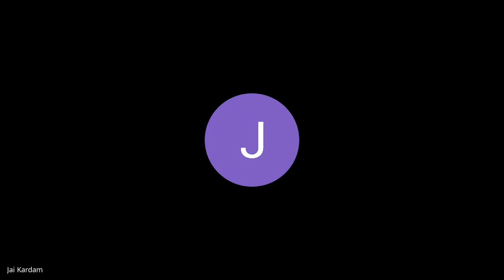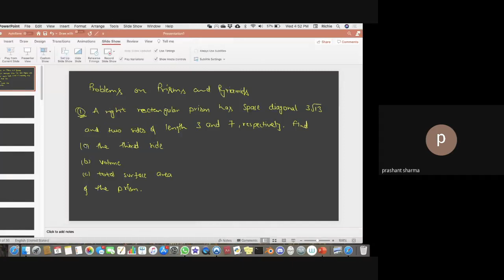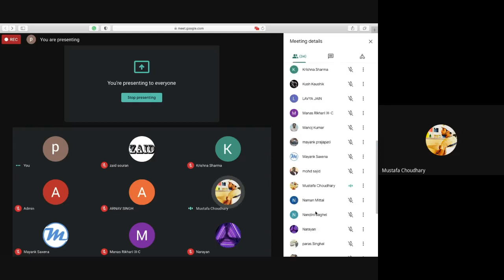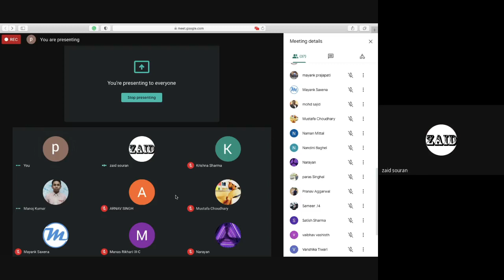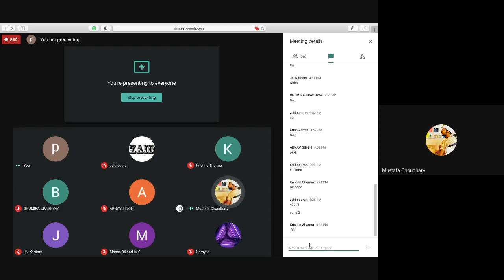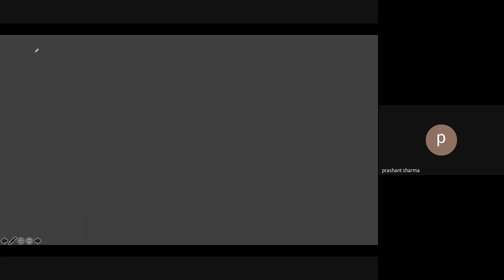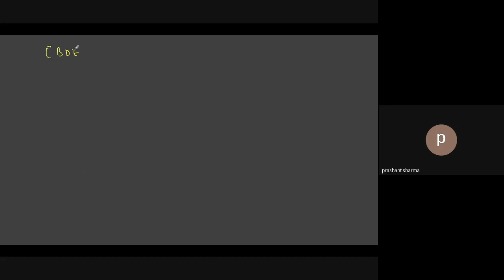gky tojn jmg 2021 01 06 at 03 16 GMT 8